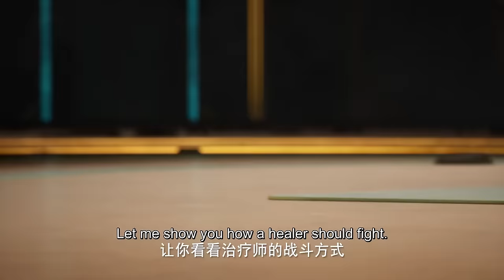✨Throne of Seal EP 102 [MULTI SUB]